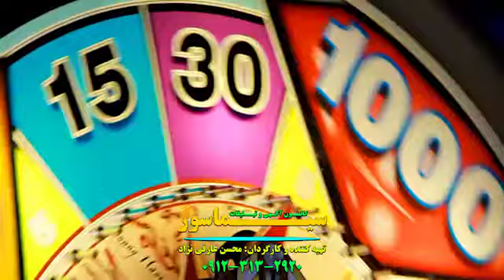Entertainment Center in Khorramabad Besat Mall